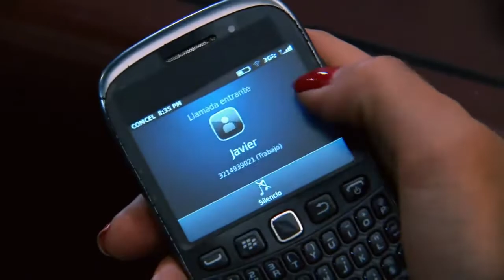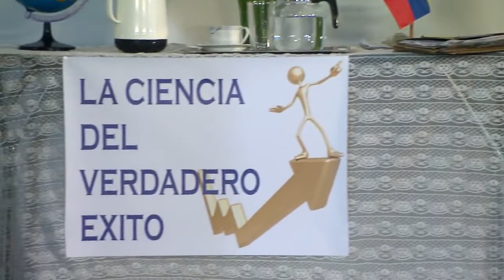La Hipocondriaca capitulo 91